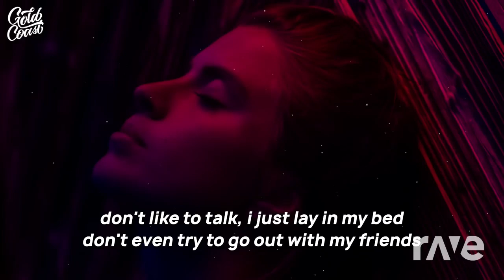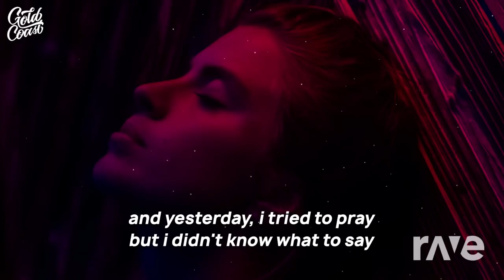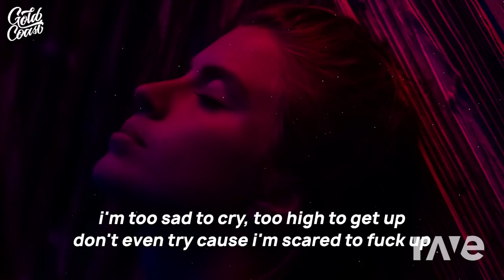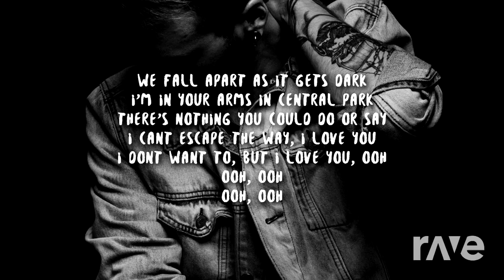Too Love To Cry - Sasha Sloan & Billie Eilish | RaveDj